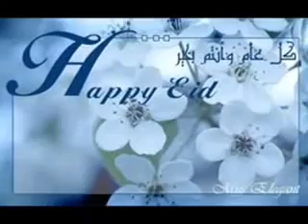فيروز ـ ـ ياعيد ما احلاك